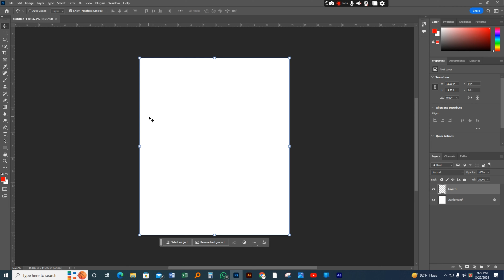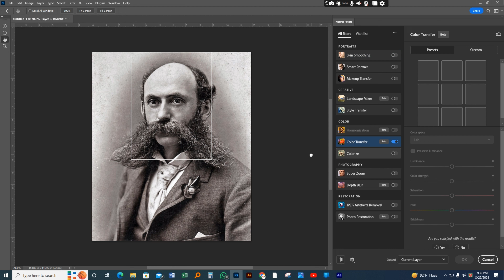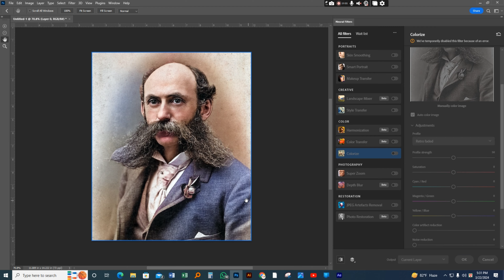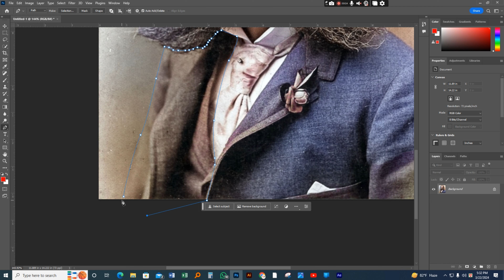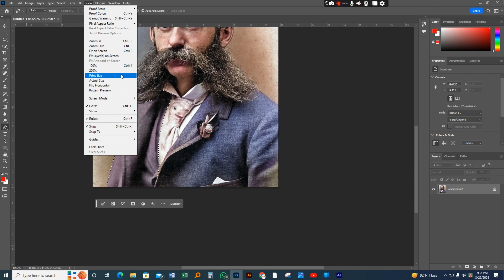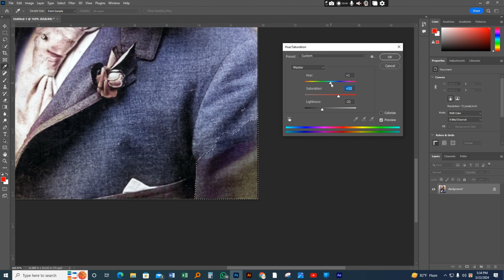Bring Black & White Photos to Life in ONE Click! Photoshop Tutorial (Colorize with Neural Filters)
Give your old black and white photos a new lease on life with this Photoshop tutorial! In just ONE CLICK, you'll learn how to use Photoshop's powerful Neural Filters to automatically colorize your monochrome images. This easy-to-follow guide is perfect for beginners and anyone who wants to add a splash of color to their historical photos or create a unique vintage aesthetic.